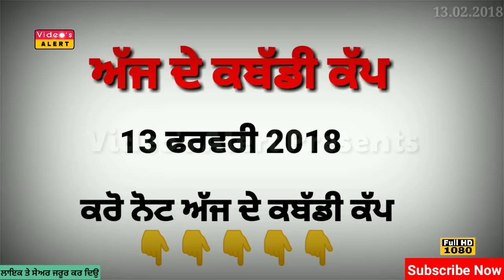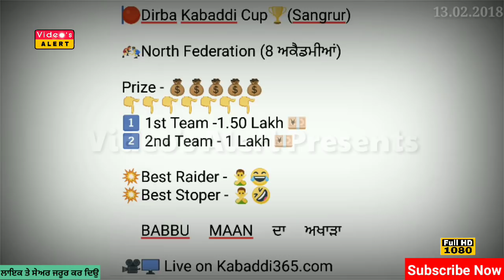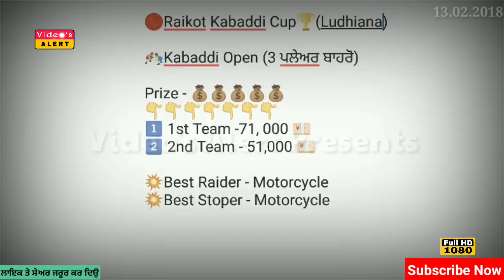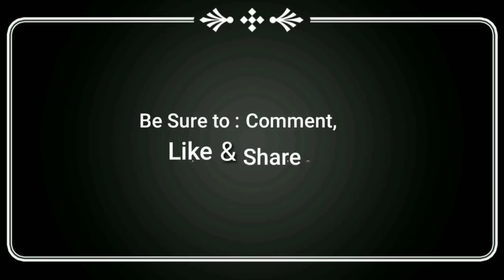ਕਰੋ ਨੋਟ! ਅੱਜ ਹੋਣ ਵਾਲੇ ਕਬੱਡੀ ਕੱਪ 13 ਫਰਵਰੀ 2018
Today's Kabaddi Cup 13 February 2018